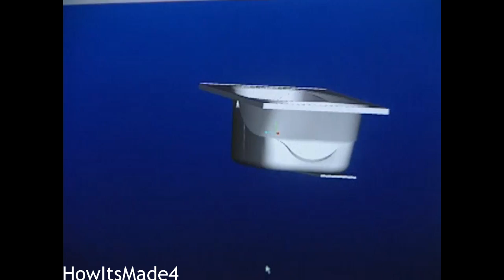How Its Made acrylic bathtubs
How It's Made acrylic bathtubs